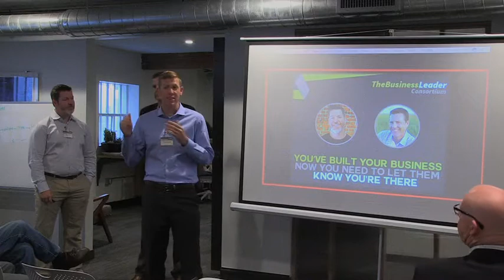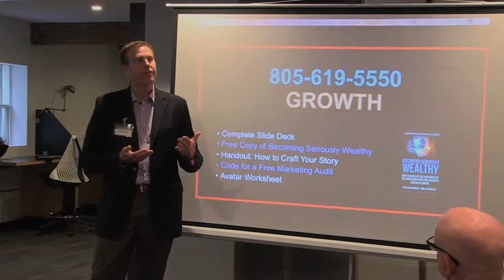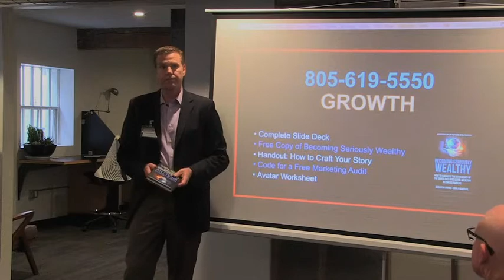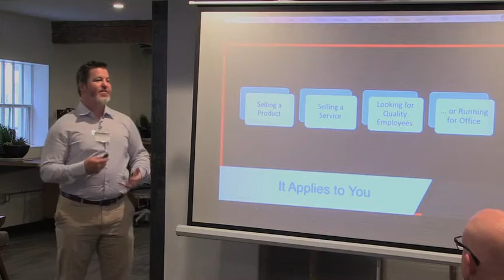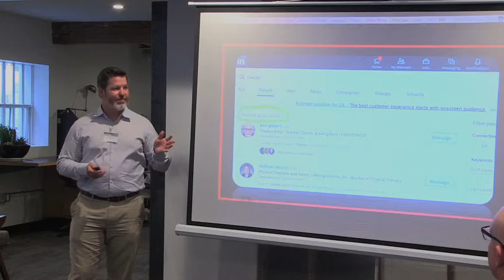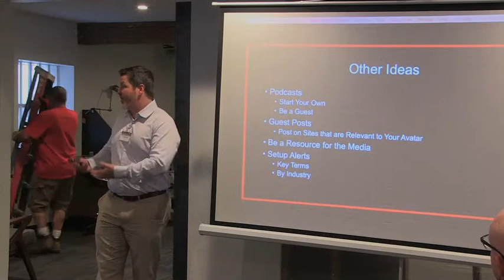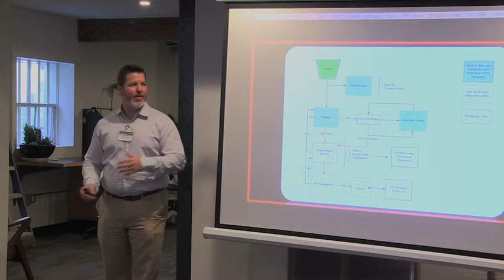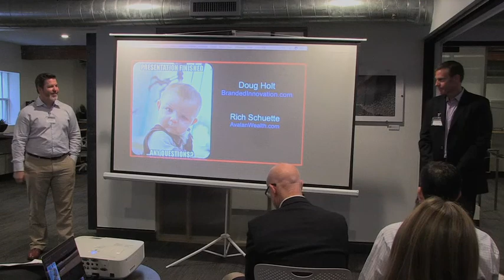You’ve Built Your Business – Now You Need to Let Them Know You’re There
In this discussion, you will learn how to craft your companies unique story and get that story out in front of your current and prospective clients leveraging the power of the Internet. You will leave this discussion with actionable steps that you and your team can use today to increase both your brand exposure and leads.

Presenters: Doug Holt & Rich Schuette